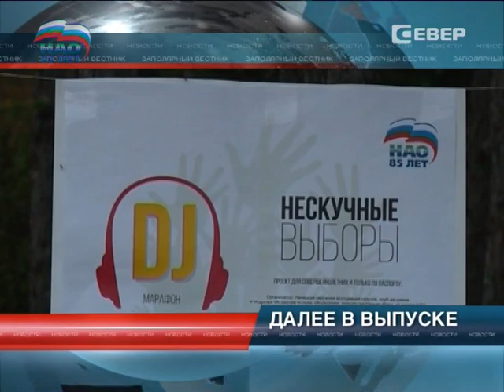Заполярный вестник от 18.08.2014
Главные темы выпуска:

Парк Нарьян-Марского авиаотряда может пополнить Eurocopter.

НАО и Республика Коми не позволят Печоре обмелеть.

Белые медведи все чаще навещают жителей Ненецкого округа.